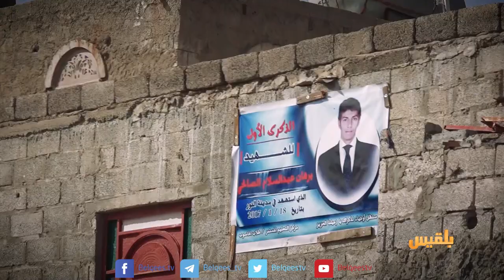المليشيا مرت من هنا | قذائف المليشيا تخطف الأرواح في مدينة النور | تقديم: آنس الأثوري